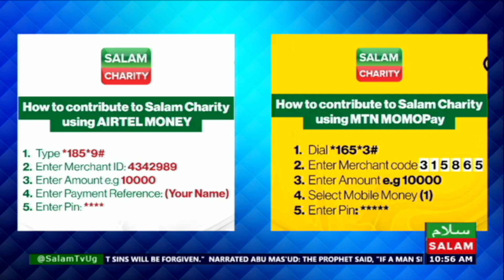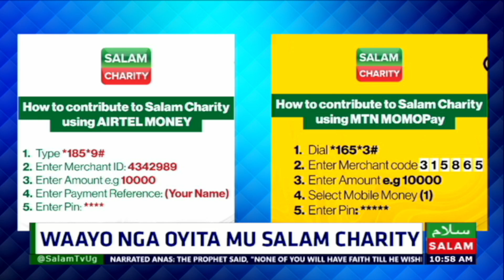Multazam Pioneers Bazimbye Nakaloke